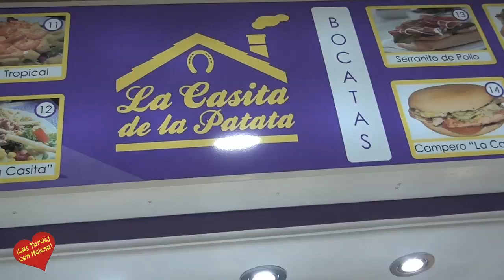Cumpleaños de José Egea 2014 en La Casita de la Patata(Marbella